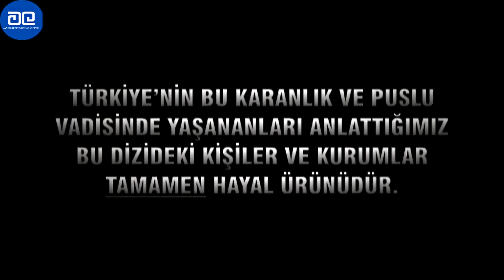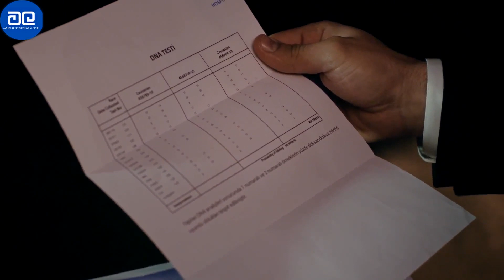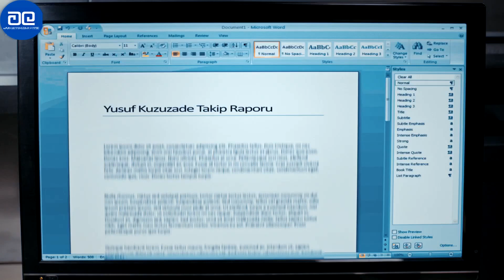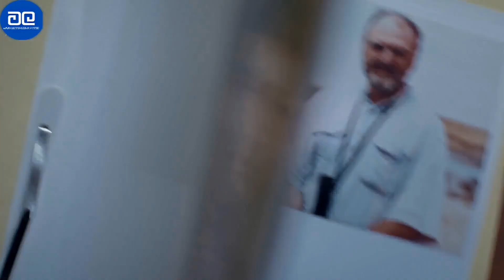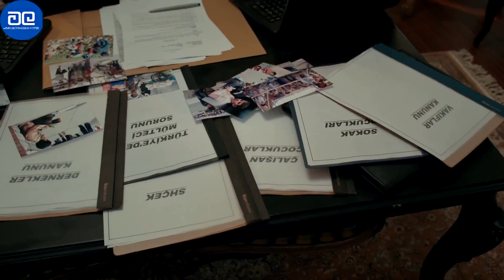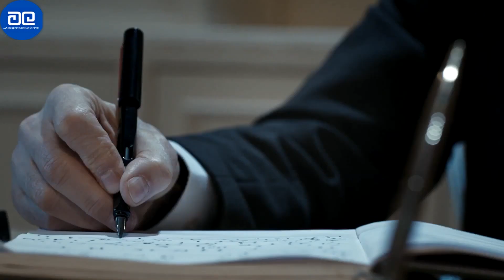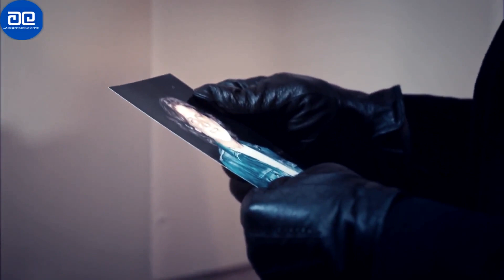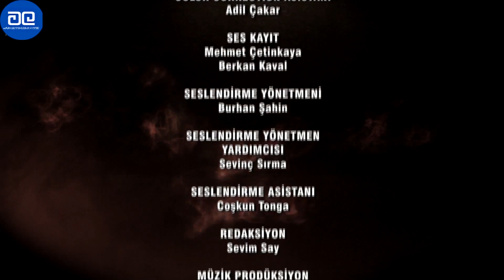Lugina e ujqerve Ne ndjekje S10 Pjesa 15 titra shqip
Lugina e ujqerve me titra shqip ne kualitetin me te larte te figures 1080p ekskluzivisht ne shqiperi nga kanali yne i licensuar pana film per me shume info ose per cdo paqartesi tuajen na kontaktoni ne facebook